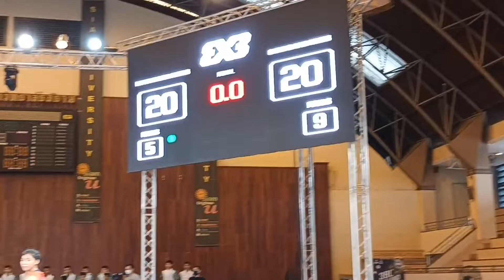ทีมบาสฯ สาวมหานคร แองเจิ้ลส์ สุดแกร่ง​! คว้าแชมป์ชูต 3บีแอล ไทยแลนด์ ลีก ​3 รอบติดต่อกัน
สาวมหานคร​ แองเจิ้ลส์ สร้างสถิติสุดแกร่ง คว้าแชมป์ประเภททีม​หญิง​ "3บีแอล ไทยแลนด์​ ลีก" 3 รอบ​ 3 สนามติดต่อกัน​ หลังพลิกแซงชนะ เชียงใหม่ โรเซส ในช่วงต่อเวลาพิเศษ 22-20 ผงาดแชมป์ประจำรอบที่ 4 ล่าสุดไปครองอย่างยอดเยี่ยม ด้านแฟนๆ​ กีฬาสุดเพลิดเพลินกับรูปแบบการจัดแข่งขัน “สปอร์ต เอ็นเตอร์เทนเมนต์” เตรียมกรี๊ด! กับวงบอยแบนด์สุดฮอตจากญี่ปุ่นอย่าง “BALLISTIK BOYZ” และ “PSYCHIC FEVER” ที่มามอบความสุขให้กับแฟนๆ บาสเกตบอลชาวไทย ในรอบชิงชนะเลิศ ที่จะมีขึ้นในวันจันทร์ ที่ 5 ธันวาคม 2565 เวลา​ 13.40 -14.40 น.

การแข่งขันบาสเกตบอล​ลีกอาชีพ 3x3 รายการ​ "3บีแอล ไทยแลนด์​ ลีก" ระหว่างวันที่​ 5 พ.ย.​- 5 ธ.ค.​ 2565 ที่จัดขึ้นโดย บริษัท วายเคบีเค ไทยแลนด์ ร่วมกับ สมาคมบาสเกตบอลแห่งประเทศไทย, กรุงเทพมหานคร  และ การกีฬาแห่งประเทศไทย เป็นลีกบาสเกตบอลอาชีพ 3x3 ในประเทศไทยเพียงลีกเดียวที่ได้รับการรับรองจากสหพันธ์กีฬาบาสเกตบอลนานาชาติ​ หรือ "ฟีบ้า" ซึ่งนักกีฬาทีมชายทุกคนที่เข้าร่วมจะได้รับคะแนน ฟีบ้า พอยส์ (FIBA Points) จากการแข่งที่มากกว่าลีกอื่นๆ​ ในประเทศไทยถึง 10 เท่า เพิ่มโอกาสในการคว้าโควต้าสู่มหกรรมกีฬาโอลิมปิกเกมส์ของนักบาสฯ ไทย

ทีมที่เข้าร่วมการแข่งขันแบ่งออกเป็น ทีมชาย 8 ทีม และ ทีมหญิง 6 ทีม เป็นการผสมผสานกันระหว่างนักบาสเกตบอลสัญชาติไทยและนักบาสเกตบอลนานาชาติที่มีชื่อเสียงระดับต้นๆ ของโลก​ โดยทีมชาย กลุ่ม เอ ประกอบด้วย​ อุดรธานี ไจแอนต์ส, วัฒนา ซูส, พระนคร เลเจนด์ส​ และ​ เชียงใหม่ แคสเทิลส์ ส่วนกลุ่ม บี ประกอบด้วย​ ธนบุรี วอริเออร์ส, สาทร เซนต์ส, ชลบุรี ลีโอ แบล็คส์​ และ​ ภูเก็ต ชาร์คส์​

ขณะที่ทีมหญิง กลุ่ม เอ ประกอบด้วย​ ธนบุรี วีนัส, อุดรธานี แพนเธอร์ส​ และ​ ชลบุรี เมอร์เมดส์ ด้านทีมหญิงกลุ่ม บี ประกอบด้วย​ มหานคร แองเจิ้ลส์, เชียงใหม่ โรเซส​ และ​ ภูเก็ต ดอลฟินส์

เมื่อวันที่​ 26 พ.ย.ที่ผ่านมา​ ที่สนามบาสเกตบอล​ ศูนย์กีฬามหาวิทยาลัยสยาม เป็นเกมแข่งขันในรอบที่ 4 ทั้งสองประเภทชาย-หญิง ออกสตาร์ตชิงชัยตั้งแต่รอบแบ่งกลุ่ม จนเฟ้นหาทีมผู้ชนะเลิศประจำรอบ ตั้งแต่เวลา 10.00 น. - 20.30 น.​ เป็นช่วงโค้งสุดท้ายก่อนจะเข้าสู่รอบชิงชนะเลิศในวันที่ 5 ธ.ค.ต่อไป

ไฮไลต์ในประเภททีม​หญิง​อยู่ในเกมรอบชิงชนะเลิศ ซึ่งเป็นการเข้ามาดวลกันระหว่าง มหานคร​ แองเจิ้ลส์ ทีมจอมแกร่ง ดีกรีแชมป์ประจำรอบที่ 2 และ​ 3 ที่รวมตัวผู้เล่นทีมชาติไทย​ ประกอบด้วย​ ธิดาพร ไม้หอม, ศศิพร วงศ์ตาผา, สร้อยฟ้า​ เพ็ชรนิล และ​ มธุรส แดงดี ลงสนามพบทีมม้ามืดในรอบนี้อย่าง เชียงใหม่ โรเซส ที่มีสามนักกีฬาไทยฝีมือฉกาจ​ ประกอบด้วย​ พิมพ์พิศา สุริยะโชติ,​ พิชญาภา​ เผือกรักษา และ​ อภิญญา วงศ์สกุลสุขดี บวกกับหนึ่งชูตสาวตัวเก่งชาวญี่ปุ่นอย่าง ยูโกะ มาซากิ

รูปเกมกลับเป็นทางผู้ท้าชิงอย่าง เชียงใหม่ โรเซส ที่ออกสตาร์ตได้อย่างเซอร์ไพรส์ ว่องไว แม่นยำ จนสามารถทำแต้มขึ้นนำทีมเต็งที่สามารถเข้าถึงรอบชิงชนะเลิศได้ทุกรอบที่ผ่านมาอย่าง มหานคร​ แองเจิ้ลส์ ได้ถึง​ 7-2 ในช่วง 3 นาทีแรก สาวเชียงใหม่เล่นได้ดีจริงๆ ในวันนี้ พวกเธอปล่อยลูกลงห่วงไปได้จากทั้งวงในและวงนอกจนสามารถขึ้นแท่นด้วยสกอร์ที่นำ 20-17 กับเวลาที่เหลือ 45 วินาที

ทว่า มหานคร​ แองเจิ้ลส์ ไม่ยอมง่าย ความเขี้ยวและเก๋าประสบการณ์ของแชมป์เก่ายังมีอยู่เต็มร้อย ค่อยๆ ไล่บี้จนตีเสมอทัน 20-20 พร้อมกับเวลาที่หมดลงอย่างสนุก​ เกมจึงต้องต่อเวลาออกไปโดยฝั่งไหนทำได้ 2 คะแนนก่อนจะคว้าแชมป์ทันที ซึ่งผลปรากฎว่ายังคงเป็นสาวมหานคร​ แองเจิ้ลส์ ที่มีความแน่นอนมากกว่า ไล่ยิง 2 แต้มรวด คว้าชัยชนะในช่วงต่อเวลาเหนือ เชียงใหม่ โรเซส ไป 22-20

ส่งผลให้ มหานคร​ แองเจิ้ลส์ สร้างสถิติสุดยอดด้วยการคว้าแชมป์​ 3บีแอล ไทยแลนด์ ลีก ประเภททีมหญิงติดต่อกัน 3 รอบรวด ตั้งแต่รอบที่ 2-4 โดยแชมป์รอบนี้รับเงินรางวัล 25,000 บาท ส่วนรองแชมป์​ เชียงใหม่ โรเซส รับเงินรางวัล 15,000 บาท และอันดับ 3 ชลบุรี เมอร์เมดส์ รับเงินรางวัล 10,000 บาท

สำหรับการแข่งขันรอบชิงชนะเลิศ ในวันที่ 5 ธ.ค.65 นี้ จะเป็นการชิงชัยในระบบน็อกเอาท์ ทุกทีมที่เข้าร่วมแข่งขันมาตลอด​ 4 รอบ ทั้งทีมชาย 8 ทีม​ และ​ ทีมหญิง​ 6 ทีม​ ยังเข้าร่วมแข่งขันทั้งหมด​ โดยจะนำ 2 ทีมจากทั้งประเภททีมชายและทีมหญิง ที่ผลงานรวมดีที่สุดจากการแข่งขันรอบที่ 1-4 ที่ผ่านไปมา เข้าไปยืนรอในรอบรองชนะเลิศโดยอัตโนมัติ​ ส่วนทีมอื่นๆ จะทำการประกบคู่แข่งขันแบบแพ้คัดออก​ เพื่อหาทีมเข้าสู่รอบตัดเชือกไปดวลกับ 2 อันดับแรกที่ยืนรออยู่ก่อนแล้วต่อไป

สำหรับการชิงชัยรอบต่อไปจะเป็นรอบชิงชนะเลิศ ซึ่งจะมีขึ้นในวันจันทร์ ที่ 5 ธันวาคม 2565 เวลา 10.25 น. - 16.40 น. แข่งขันที่สยามสแควร์​ โดยผู้ที่สนใจสามารถเข้าชมได้แบบใกล้ชิดติดขอบสนามฟรี! ไม่มีค่าใช้จ่าย

พร้อมเตรียมไปกรี๊ด! กับวงบอยแบนด์สุดฮอตจากญี่ปุ่นอย่าง “BALLISTIK BOYZ” และ “PSYCHIC FEVER” ที่มามอบความสุขให้กับแฟนๆ บาสเกตบอลชาวไทย ในวันจันทร์ ที่ 5 ธันวาคม 2565 เวลา​ 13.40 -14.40 น.

หรือรับชมการถ่ายทอดสดผ่านทาง ช่อง 7HD หรือช่องทางออนไลน์ได้ที่ AIS PLAY ทุกเกมการแข่งขันโดยมีกล้องที่คอยถ่ายทอดช็อตเด็ดๆ ให้ทุกท่านไม่พลาดถึง 6 ตัว ข้างสนาม ได้เห็นทุกลีลา ความสามารถ ช็อตเด็ด โดนใจ ของนักบาส

ห้ามพลาด! สำหรับแฟนๆ บาสเกตบอลที่ไม่สะดวกเดินทางมาที่สนามได้สามารถร่วมชมถ่ายทอดสด การแข่งขันในรอบชิงชนะเลิศคู่ชาย และหญิง ตั้งแต่เวลา 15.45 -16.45 น. ทางช่อง 7HD และช่องทางออนไลน์ที่ AIS PLAY, Siamsport Facebook, 3BL Thailand Facebook, 3BL Thailand Youtube ได้ทุกแมตช์หรือดูรายละเอียดเพิ่มเติมได้ที่